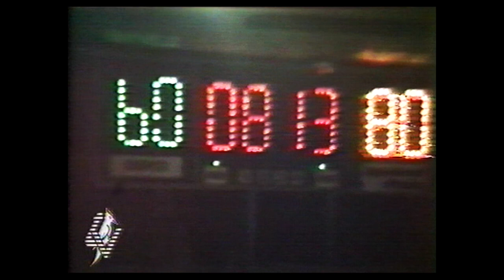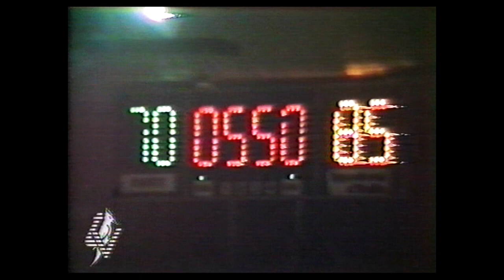A2 1986/'87 Corsatris Rieti - Alno Fabriano Basket 93-82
8° giornata di ritorno. Dopo la sorprendente vittoria interna contro la capolista Treviso, arriva una sconfitta per Fabriano sul parquet di Rieti. Partita molto spigolosa e incattivitasi, dopo un fallo intenzionale di Caffarelli, con le conseguenti e progressive uscite per falli di Boni, Sala e Marcel. Nel secondo tempo i padroni di casa raggiungono un vantaggio massimo di 21 punti trascinati dagli americani Payne (23 punti) e Lampley (22 punti), divario poi dimezzato inutilmente nel finale. Benevelli (15 punti) e Marcel (14 punti) migliori marcatori per l'Alno. Nel video mancano gli ultimi minuti di gioco.

Rieti: Mike Payne, Claudio Brunetti, Walter Cafarelli, Stefano Colantoni, Maurizio Pedretti, Gianfranco Senesi, Paolo Scarnati, Lemone Lampley, All. Nico Messina

Fabriano: Amos Benevelli, Antonio Francescatto, Alessandro Boni, Stefano Servadio, Gianpaolo Guerini, Alberto Gatti, Marcel De Souza, Israel Andrade, Silvano Sala, All. Giorgio Montano